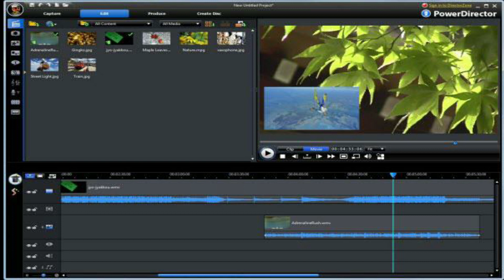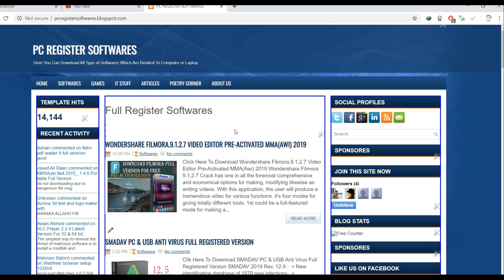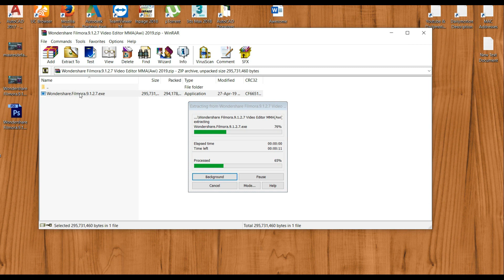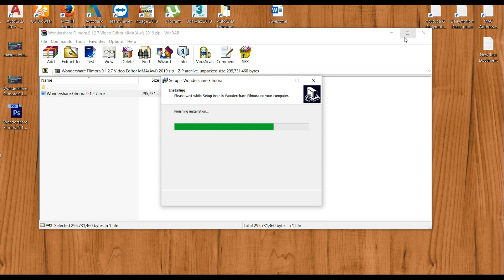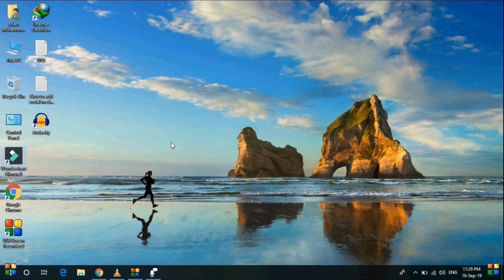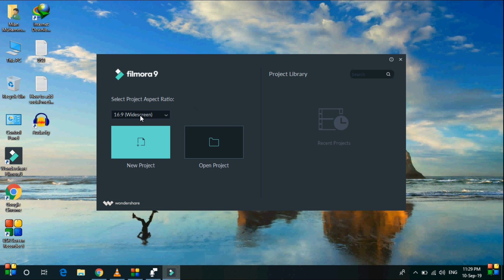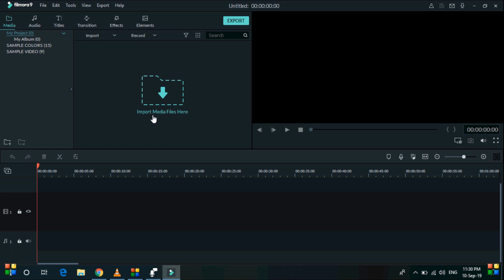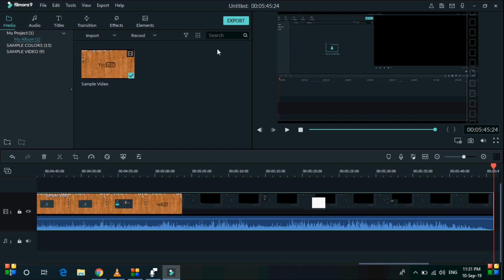Filmora9 Basic Tutorial - Designed for Beginners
Filmora9 Tutorial - Designed for Beginners

Wondershare Filmora 9.1.2.7 Pre-Activated
Filmora9 comes with some amazing features that will help you make easy and expert in film making, and editing experience.It includes all the basic and advanced functionality in this software.
Using wondershare filmora 9, you can access a lot of filters, overlays, as well as transitions to make your videos look different, and look great without doing much effort. Filmora 9 gives you best custom titles, and a professional touch to all your videos.